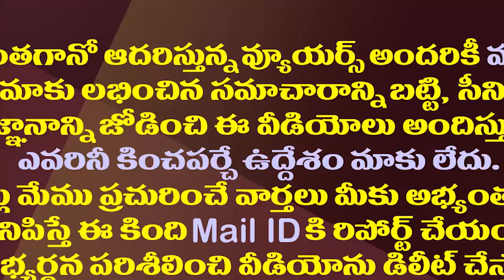జగన్ గారి మీద ఈగవాలితే దేనికైనా రెడీ..పవన్ కు వార్నింగ్| Kodali Nani Serious Warning to Pawan Kalyan